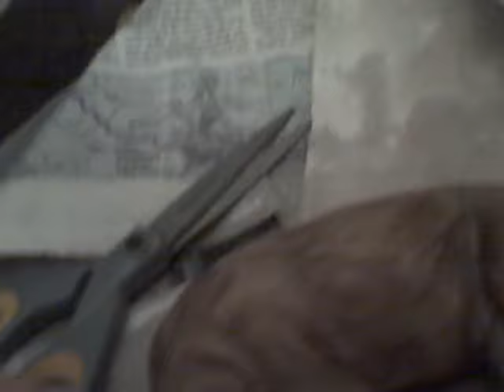Stella's doodles being born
This is part III of Stella's puppies being born.  This video may not be suitable for young children and is considered to have graphic birthing images.